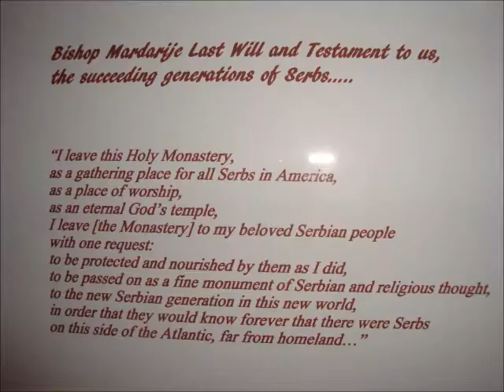St Sava Camp Fundraiser 2013 hosted by the St. George KSS, Schererville, IN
The Kolo Srpskih Sestara from the St. George Serbian Orthodox Church in Schererville, IN hosted a Lenten luncheon on Palm Sunday to benefit our St. Sava Monastery Summer Camp in Libertyville, IL.